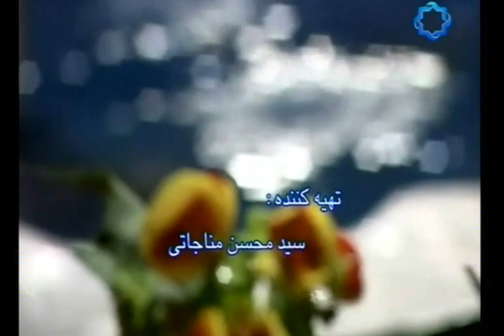معرفت - شرح غزل "به حسن و خلق و وفا کس به یار ما نرسد" - 2/2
شرح غزل حافظ با مطلع "به حسن و خلق و وفا کس به یار ما نرسد / تو را در این سخن انکار کار ما نرسد" توسط دکتر غلامحسین ابراهیمی دینانی

اجرا: دکتر اسماعیل منصوری لاریجانی
خواننده: سالار عقیلی

Be Hosn o kholq o vafa kas be yare ma naresad / to ra dar in sokhan enkare kare ma naresad

Dr. Gholam Hossein Ebrahimi Dinani
Dr. Ismail Mansouri Larijani
Salar Aqili

هزار نقد به بازار کائنات آرند
یکی به سکه صاحب عیار ما نرسد

دریغ قافله عمر کان چنان رفتند
که گردشان به هوای دیار ما نرسد

دلا ز رنج حسودان مرنج و واثق باش
که بد به خاطر امیدوار ما نرسد

چنان بزی که اگر خاک ره شوی کس را
غبار خاطری از ره گذار ما نرسد

بسوخت حافظ و ترسم که شرح قصه او
به سمع پادشه کامگار ما نرسد

شعر خوانده شده توسط سالار عقیلی:

دلم آشفته‌ی آن مايه‌ی ناز است هنوز
مرغ پر سوخته در پنجه‌ی باز است هنوز